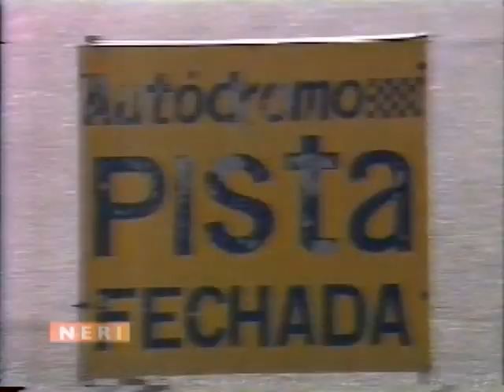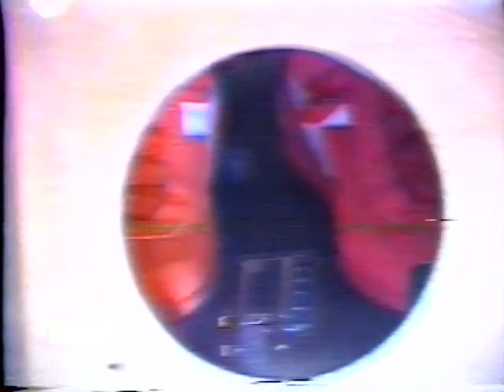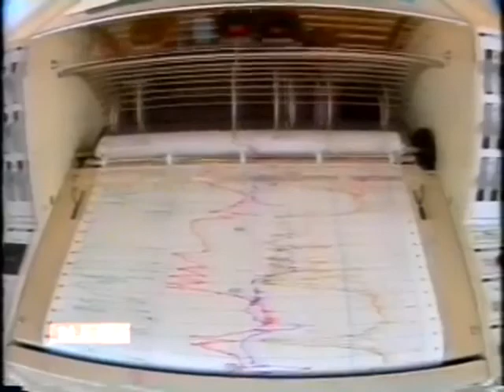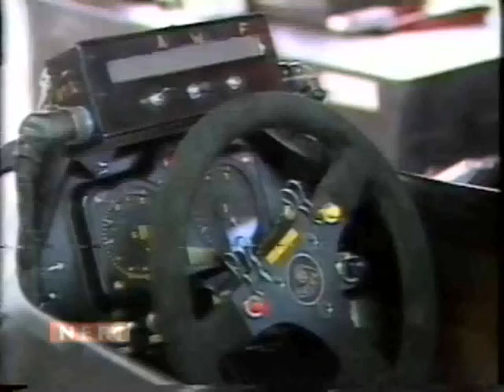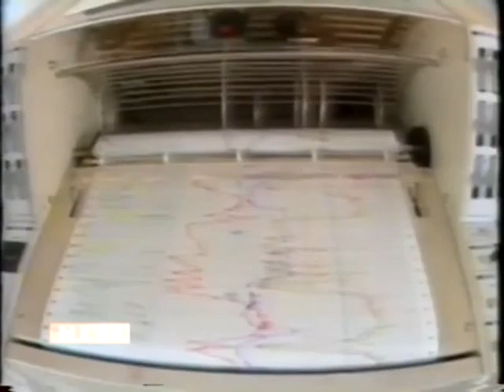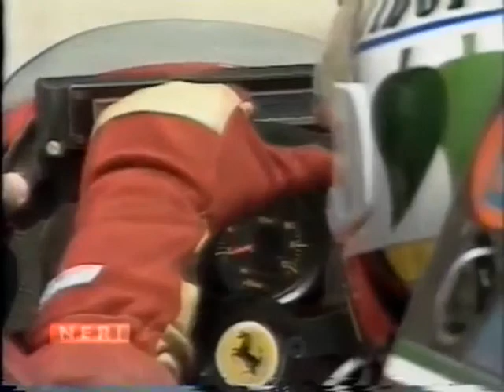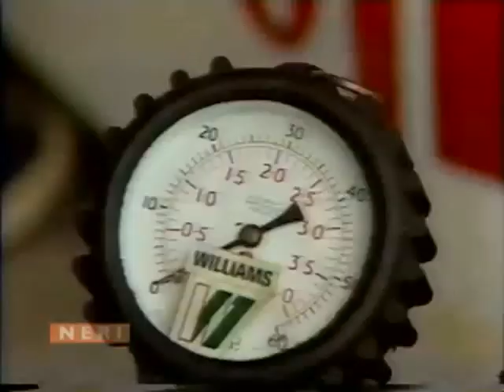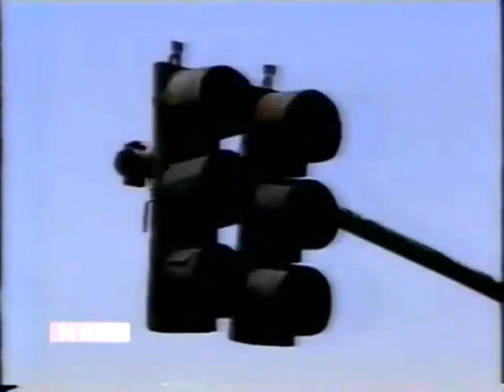F1 1986 - Pré temporada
Vídeo produzido pelo canal dos irmãos Neri - Alessandro Neri